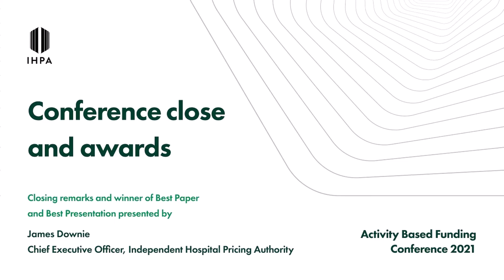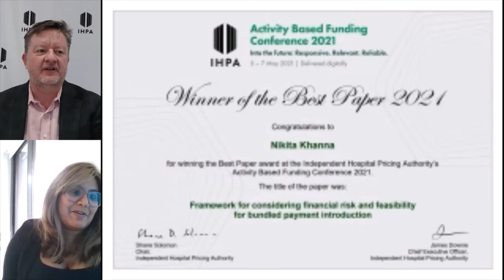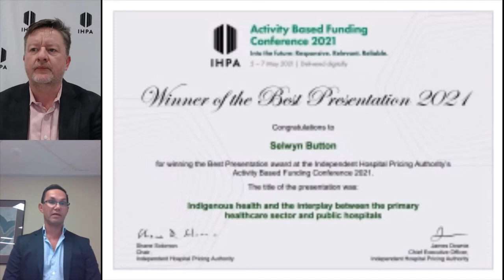Conference close and awards – James Downie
This is a live recording from the Independent Hospital Pricing Authority's Activity Based Funding Conference 2021, held virtually from 5 to 7 May 2021.

James Downie
Chief Executive Officer,  Independent Hospital Pricing Authority

James Downie was appointed as the Chief Executive Officer of the Independent Hospital Pricing Authority (IHPA) on 1 September 2016.

Prior to this, James was Executive Director, Activity Based Funding, leading the teams responsible for delivering the classification, costing and pricing functions of IHPA as well as the data acquisition activities.

He previously held roles with the Victorian Department of Health and the Royal Children’s Hospital Melbourne, and various technical and operational roles in the resources industry.